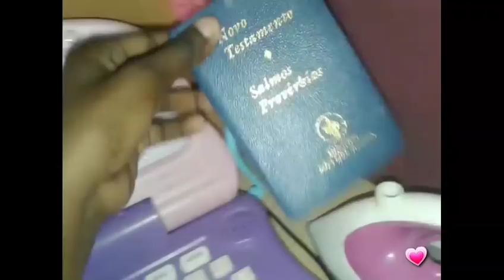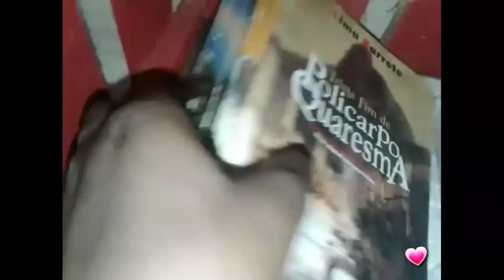Tour pelo meu quarto - Agosto 2017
No vídeo eu mostro o tour pelo meu quarto.